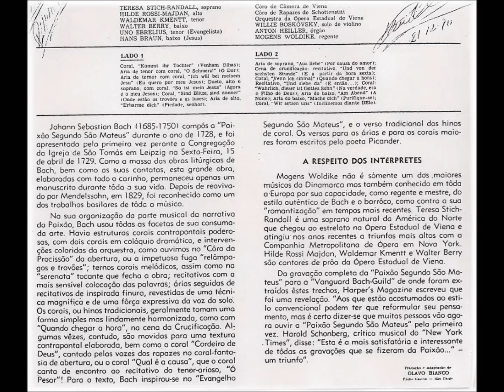J.S.BACH- Paixão segundo São Mateus-1728-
final da 1ª parte- Erbarme Dich- Piedade Senhor- regencia MOGENS WOLDIKE - gravado em 1958-